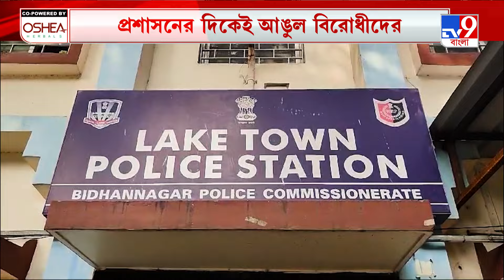Malda Medical College Controversy: খারাপ মর্গের ফ্রিজ, 'হুঁশ' নেই কর্তৃপক্ষের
Malda Medical College Controversy: বছরখানেক ধরে মালদহ মেডিক্যালের মোট ৮টির মধ্যে ৬টি ফ্রিজার বিকল। তারমধ্যে ৫টি ফ্রিজার হাসপাতালের মর্গে রয়েছে। ফ্রিজার বিকল হওয়ায় একাধিক বেওয়ারিশ মৃতদেহ পচে যাচ্ছে।